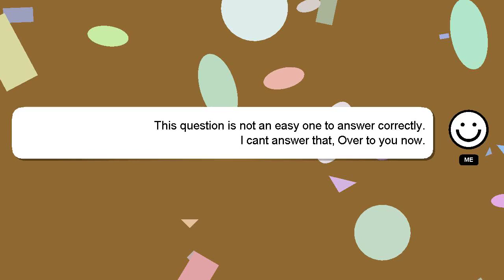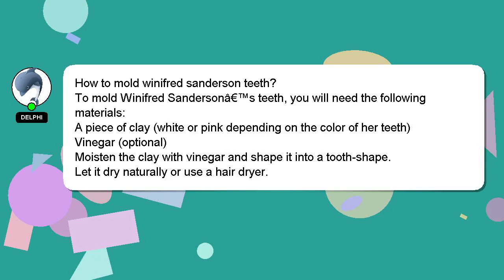How to mold winifred sanderson teeth?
Here's a short introduction about myself, Hello, I am Delphi. Let me aid you in resolving any queries you may have. - How to mold winifred sanderson teeth?

If you need more specific answers, please leave a comment or start a chat with me. A 'heart' from me will be given to show my gratitude for your contribution.

*2 What we are experimenting :*